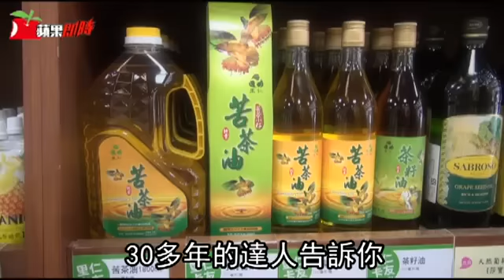阿嬤的記憶 苦茶油要這樣選--蘋果日報 20160808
苦茶油對許多人對的記憶，是家裡阿嬤拌麵、拌飯的童年滋味。受沙拉油、橄欖油大舉進入市場，苦茶油漸漸被放在賣場貨架中，快要找不到的一個小角落，本草綱目記載，茶油有亮髮、潤腸、通便之效。中醫師吳明珠也表示，它富含不飽和脂肪酸，能減少血管栓塞機率，還有抗氧化功效。好的苦茶油要怎麼選怎麼用？讓已生產茶油30多年的金椿茶油工坊副總經理黃捷纓告訴你。(賴品伃/台北報導)

副刊中心粉絲團：吃喝玩樂蘋果花
更多消費新知請上社團「蘋果花愛Shopping」